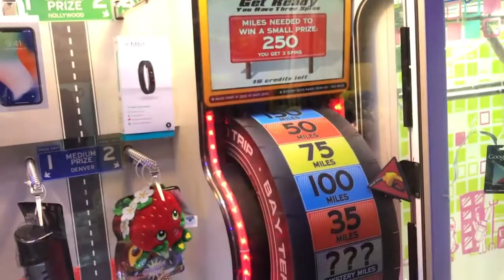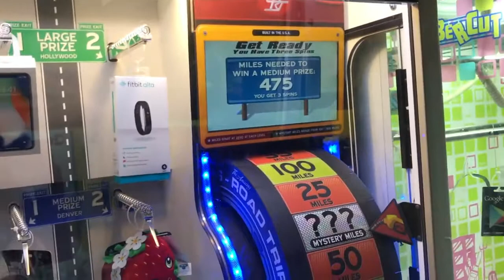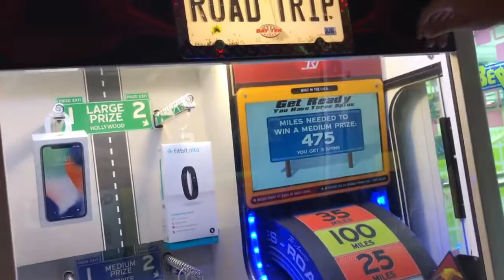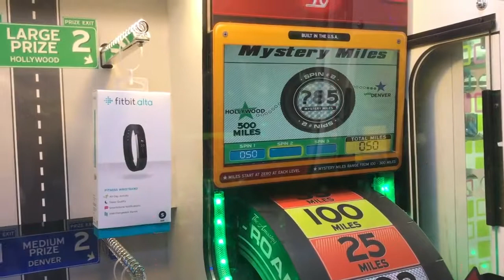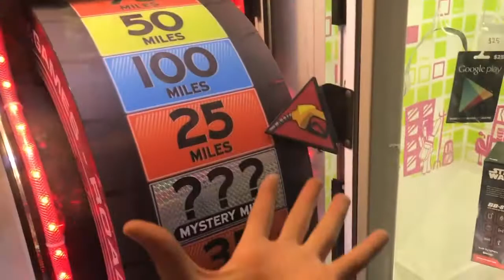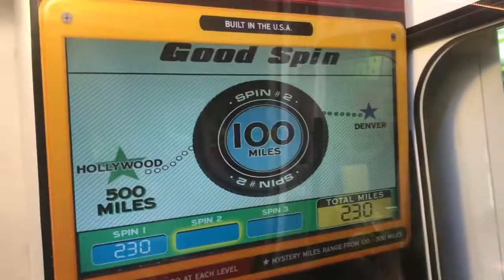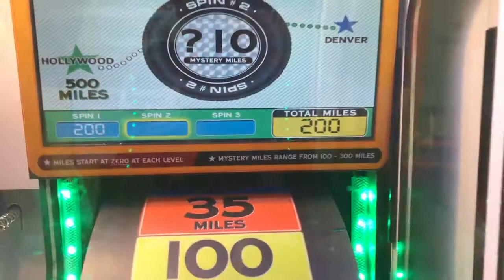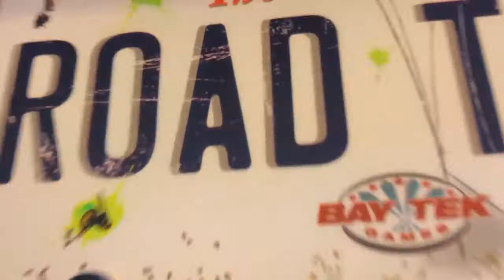Won Apple iPhone X From Arcade Game!(OBSERVE & LEARN)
watch this very carefully